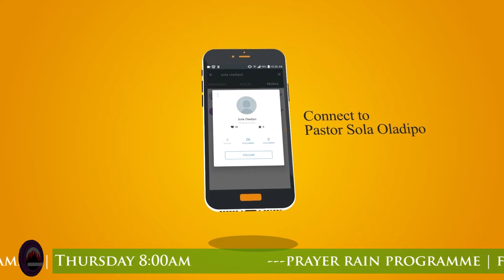Announcements For Second Week Of January 2020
Mountain Of Fire & Miracles Ministries Region One TMPM Announcements For Second Week Of January 2020